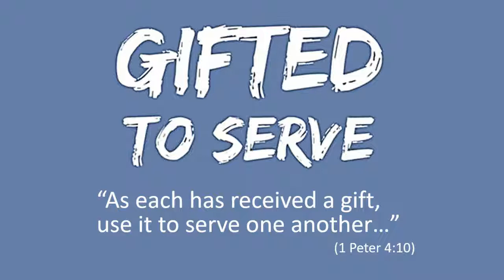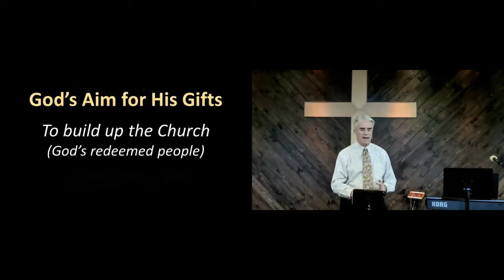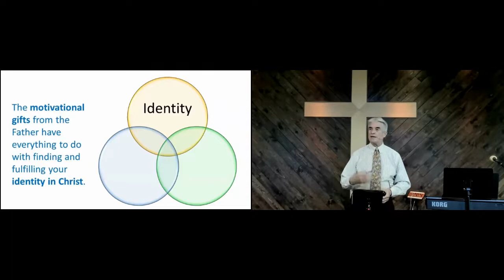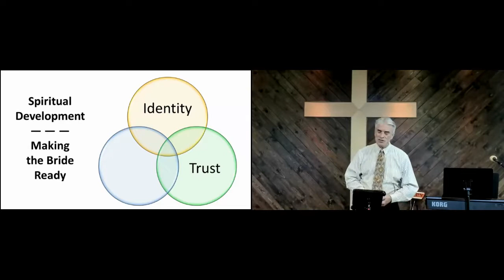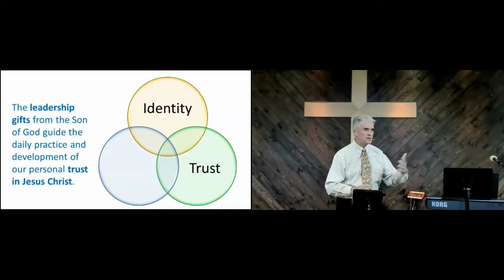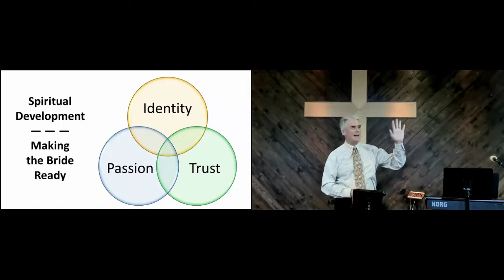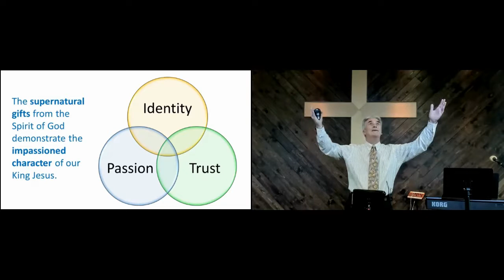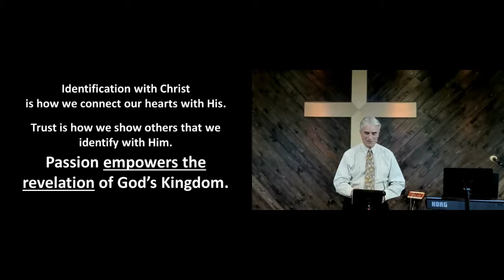Developing Spirituality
Part 3 in a series, Gifted to Serve.